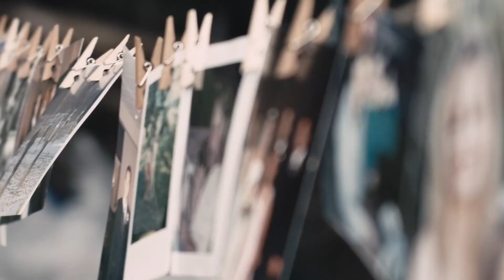Marielle McKamy - Didn't Miss A Thing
The best gift I've ever received was given to me this year on our first anniversary by my wife. Backstory: when we were dating, we spent our first holidays apart; she was home in LA and I was with my family in Kentucky. We wrote a poem together that week and, unbeknownst to me, she turned it into this song… This is us.